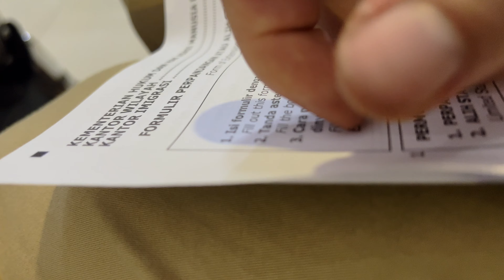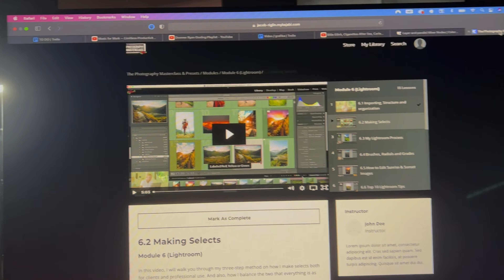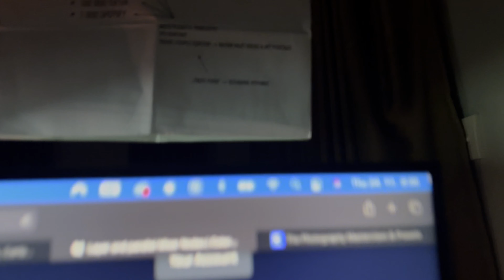VÍZA & BALI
Ahooj👋
mé jméno je Lukáš, je mi 21 let a po maturitě jsem se rozhodl Cestovat Kolem Světa! Necestuji do jedné země na 1 týden, ale alespoň po dobu 1 roku, nebo 2 či 3 let? Kdo ví..
Akorát žiji na Bali a pomocí videí semnou můžete prožívat ráj na zemi též (má cesta se na chvilku zastavila) 😄

Další sociální sítě, kde mě můžeš též sledovat!

My gear:
- Lumix GH5
- Mavic Air 2S
- FPV
- Gopro Hero 10 & MAX
- Iphone 13 Pro
- Zoom H1n